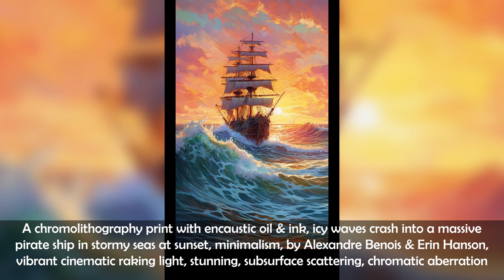Midjourney AI: AI-Generated Images Made Simple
0:00 a dreamy and ethereal background image designed to be used as a quote background without any text. The image includes a mix of soft and muted colors, with a gradient effect creating a gentle and soothing atmosphere. The surreal elements in the image add an intriguing element, leaving the viewer with a sense of wonder and curiosity. The final image is rendered using a soft and gentle lighting technique, creating a warm and inviting atmosphere. Post-processing includes tone mapping and balance in white to enhance the dreamy and otherworldly quality of the image.
0:05 whimsical and amusing scene, Michelangelo's David sculpture as A mecha warrior，VFX, octane render, unreal engine 5, Diffraction Grading, Ray Tracing Reflections, high contrast, Rembrandt Lighting, ultra detailed, 8k
0:10 Star Wars Coruscant fantasy
0:15 A whimsical, dreamy image of a cute animal surrounded by elements inspired by fairy tales, such as magical creatures and enchanted landscapes, 3D
0:20 retro rocket, t-shirt design, space theme, 2d, vector, flat, no foreground objects, pure random background, hd
0:25 Prompt: a close up of a cat with big eyes, by Andrei Kolkoutine, zbrush central contest winner, afrofuturism, highly detailed textured 8k, reptile face, cyber steampunk 8 k 3 d, c 4 d ”, high detail illustration, detailed 2d illustration, space insect android, with very highly detailed face, super detailed picture
0:30 a enfant angel girl fall from heaven, by Kazuki Takamatsu
0:35 A pastel drawing of a beautiful woman in shades of blue, lilac and gold, intricate details of swirling textures, expressive and emotive, figurative art, sharp, 8K
0:40 a painting of a stag standing in front of a mountain, a detailed painting, by Edwin Landseer, detail, large portrait, 1775 oil painting, oil on canvas, neoclassical painting, detailed painting 4k
0:45 headshot of skeleton queen wearing an ornate crown and detailed plate armor, volumetric light
0:50 The Pope in Balenciaga puffy coat, Moncler, rapping to the camera
0:55 A chromolithography print with encaustic oil & ink, icy waves crash into a massive pirate ship in stormy seas at sunset, minimalism, by Alexandre Benois & Erin Hanson, vibrant cinematic raking light, stunning, subsurface scattering, chromatic aberration
1:00 full shot of an African masquerade in elaborate african markings style minimalist robot evoli symmetrical full portrait, inside a massive spaceship, cinematic lighting, HQ, 4K, perfect details, wearing agbada, maximum detail cinematography by Martin Scorsese, cinematic scene, post - production, excellent cinematography, professional colour grading, ultra realisticvery colorful wide shot, daylight, Unreal Engine, Cinematic, Color Grading, portrait Photography, Shot on 22mm lens, Ultra
1:05 A colorful chromolithography print, a Geisha with a serene expression, inspired by Zhang Ziyi, Ukiyo-e, Katsushika Hokusai, a delicate floral headdress with cherry blossoms, shades of pink and blue, subtle textures and patterns, a mix of traditional and contemporary elements
1:10 Silver salt black and white portrait, side portrait, a female model in a black vest, Kate Moss by Steven Meisel,white background, Pentax 6x7, 105mm, f/2.4, DOF, Ilford HP5,
1:15 ultra realistc lego city 8k resolution. HDR
1:20 Portrait photography composition of male lion with cub
1:25 a painting of a Pug wearing glasses, toyism, makoto oil painting, li zixin, oil painting without frame, keygen, looking hot, daniel lezama painting style
1:30 Beautiful noir pop surrealism modern art inspired by Greg Simkins + Gerald Brom + Salvador Dali + Agent X + Roy Lichtenstein
1:35 B&W world where colors are the enemy, surreal manifestation of colors as monsters